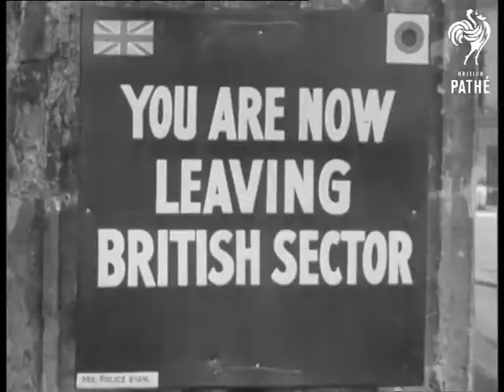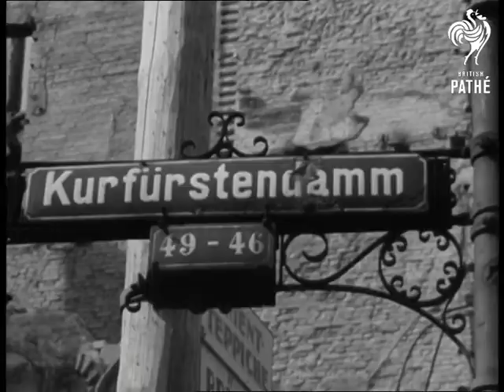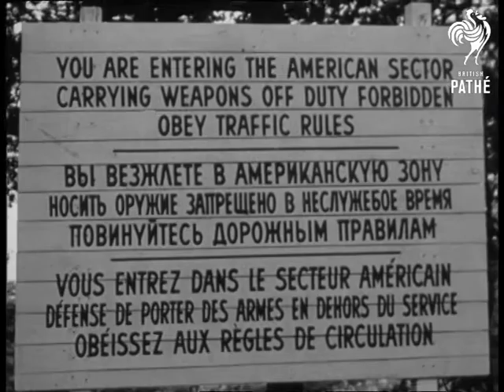Berlin After War (1940)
Berlin after war. Germany

L/Ss of workers (men and women) clearing rubble away from streets. Various shots of workers pushing cart full of rubble along rail lines. More shots of stone being thrown into the cart. L/Ss of Olympic stadium. L/Ss of cathedral. M/Ss of people climbing on a tram. L/Ss of statue. M/S of Brandenberg Gate. C/U of sign which reads, 'YOU ARE NOW LEAVING BRITISH SECTOR. Several shots of statues. Several shots of chariot racing, large crowds watching.

L/Ss and M/Ss of people looking around street market stalls. M/Ss of Union Jack, Stars and Stripes, the Tricolour and the Hammer and Sickle flags flying. More good shots of street life, people sitting outside cafes etc. Shots of signposts. Several shots so buildings. Good M/Ss of young blonde woman looking in shop windows. M/Ss of the woman trying on shoes in shoe shop. She walks out of shop with package. M/Ss of woman sitting down on bench looking at new shoes. Shots of the same woman at flower stall. She buys a bouquet and hands over three cigarettes as payment. L/S woman walking down street.
 FILM ID:2036.12